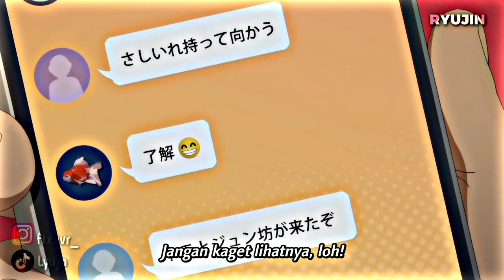Ketika cewe tomboy ngerubah penampilan...😳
Support gw terus cuy^^

Anime: Tomo-chan wa onnanoko!
Genre: Comedy, Romance, School
Studio: Lay-duce

SINOPSIS
Tomo-chan atau Tomo Aizawa adalah hanyalah gadis SMA yang tomboy. Namun, ia memiliki perasaan cinta yang sangat sulit dipecahkan!

Ia menaruh hatinya pada teman masa kecilnya yang bernama Junichiro kubota. Mereka telah bersama-sama sejak kecil dan tak terpisahkan walau sering sekali adu mulut bahkan adu fisik.

Baca manga: Komik indo, mangaku, komiku
Baca light novel: Kaito novel, Kaori translation

Pengen tau cerita light novel tapi males baca? yt @IsakaAnime @Dezuanime @viginti_tm @MD_ID @WARGAANIME